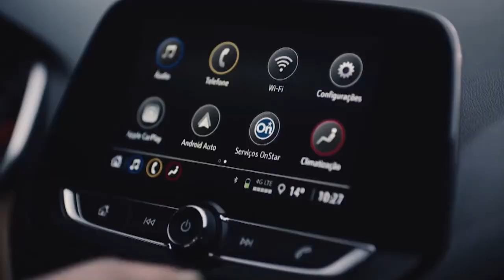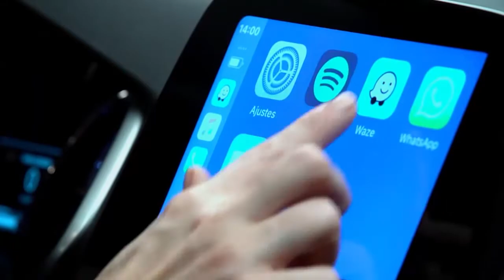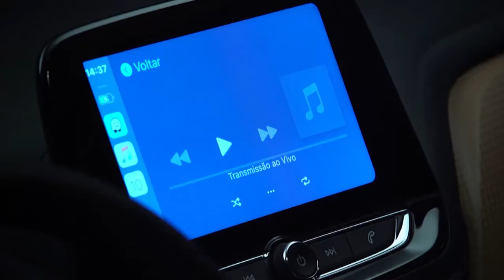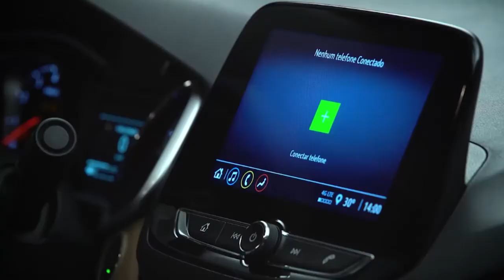Chevrolet investe pesado na linha 2021 do Onix